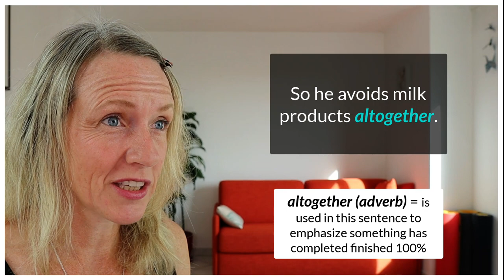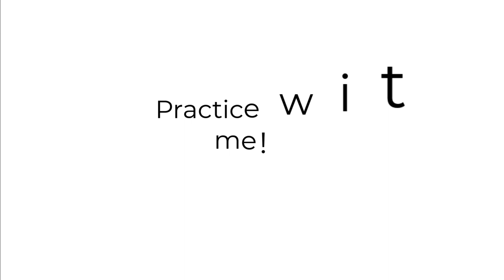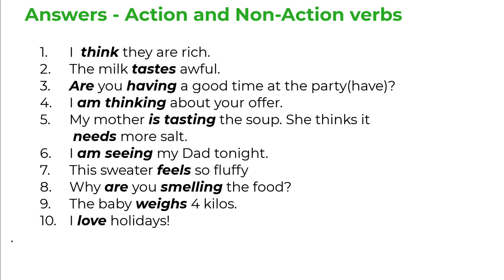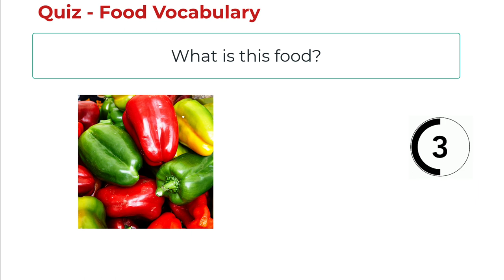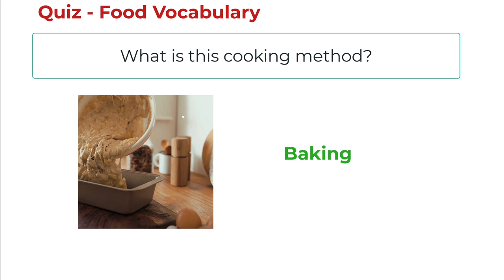Intermediate English - Lesson 2 - Food & Cooking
✅ If you want to become a more fluent English speaker, and have fun speaking, join my fluency club

🎁 Gift for you!  - You don't really know your English level? Well, you do now! Test your English level with my fantastic quiz and get a detailed email with what you need to improve and how!

Welcome to my Intermediate English series where I take you from an intermediate level of English (B1) to Advanced (B2+/C1) levels of English.

Today we are discussing food, cooking and going out. You will learn new vocabulary and use phrases related to food and talking about food in general. This will be very useful for spoken English exams like the IELTS and Cambridge Exams.

00:00 Introduction
00:24 The Conversation
04:17 Practice with me
06:51 Food vocabulary
07:59 Methods of cooking
08:14 Grammar (Present Continuous and Simple)
09:53 Grammar (State and non-state verbs)
12:38 Quiz